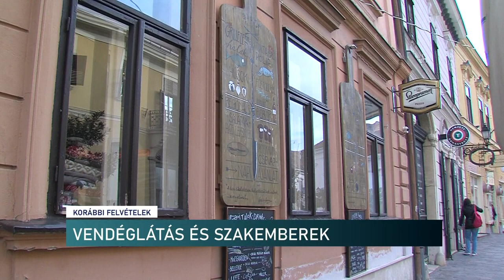Munkaerő megtartás a vendéglátásban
Soha nem látott munkaerőpiaci változásokat okozott a vendéglátó szektorban az utóbbi időszak. Pályaelhagyás, kényszerű leépítések, alkalmi munkavégzés, más szakmákból érkezők betanítása, szakképzett utánpótlás hiánya - ezek jellemzik a covid járvány sújtotta időszakot. A vendéglátósok azonban keresik a megoldásokat megyénkben is. Ezért tartottak workshoppot a Pécs-Baranyai Kereskedelmi és Iparkamaránál.